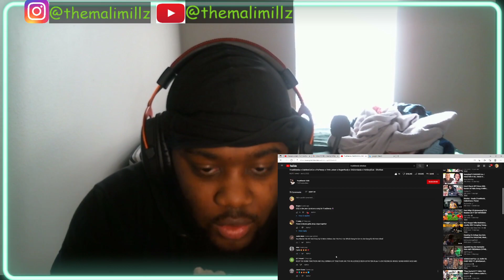THEY DISS YAK AND YB?? TrueBleeda +6 MORE TBG MEMBERS!!! - Shottas **Reaction**